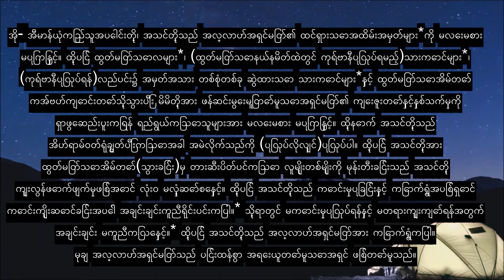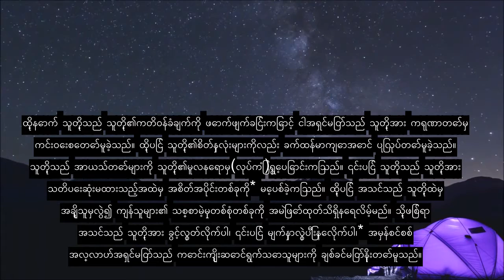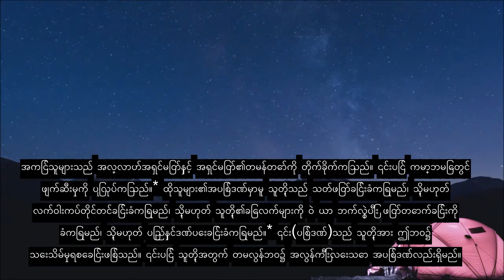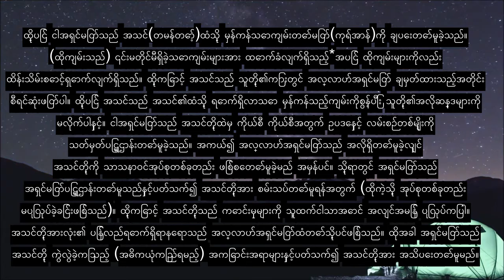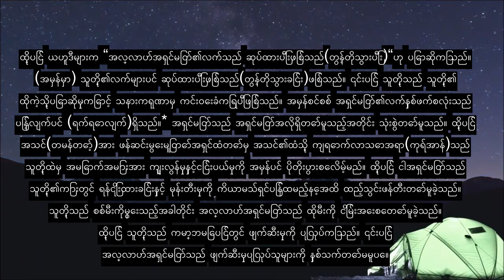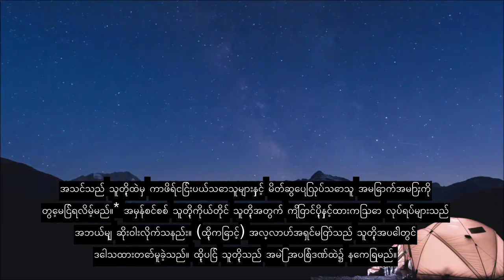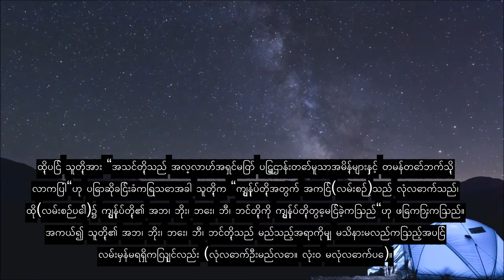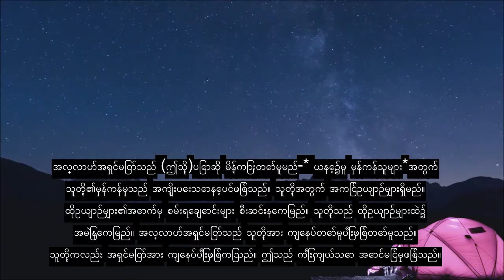အခန်း ၅ စားပွဲတင်၊ လှပသောကုရ်အာန်ရွတ်ဆိုခြင်း၊ ဘာသာစကားခွဲ ၉၀ ကျော်